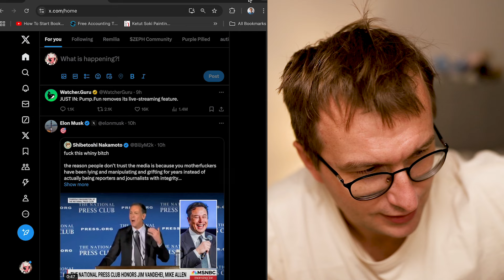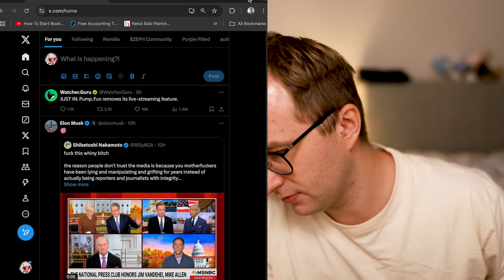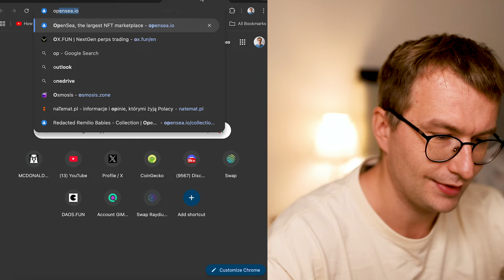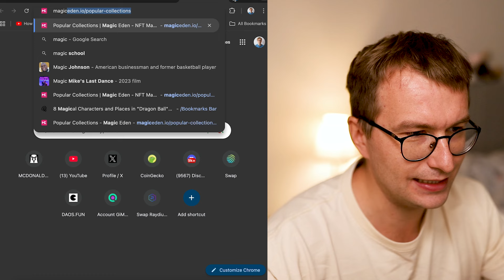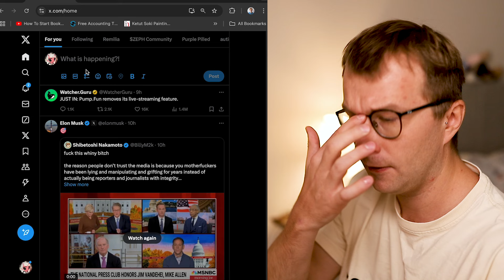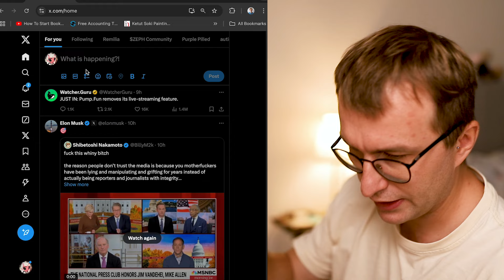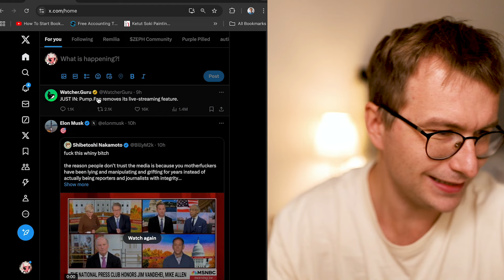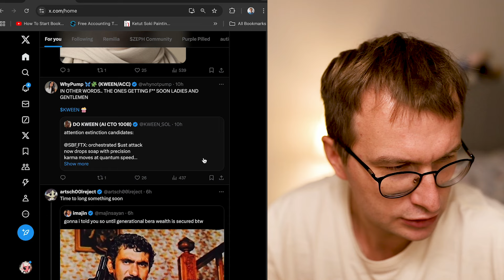What Creates Religious Memecoins